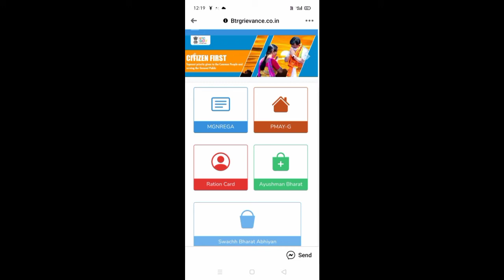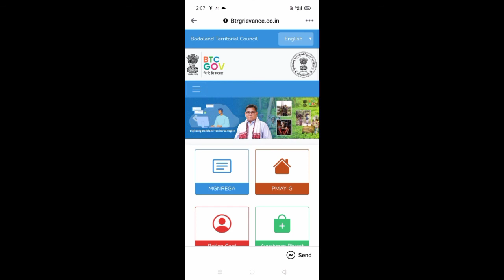BTR gov.ni gwdan web portal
BTR gov.official web portal